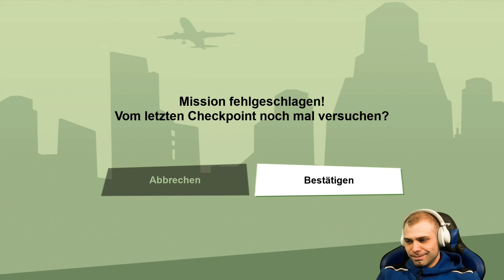🚓 GTA Trilogy San Andreas Part 23 Ryder´s Erbe 🚓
Tortoisegamer TV
Am Tarpenufer 3-5
22848 Norderstedt

SPIELEBESCHREIBUNG

Das Spiel Grand Theft Auto: The Trilogy spielt in einer Open-World, worum es hauptsächlich darum geht die Missionen abzuschließen und 100 % zu erreichen. Dies ist aber nicht ganz ohne, da es viele Schießereien und Gewalt gibt. Man sollte so gut es geht, einen guten Ruf aufbauen und sehr viel Geld beisammen haben, da man es später für einige Käufe benötigt. Natürlich dreht sich auch einiges um die Familie, die wir sehr oft auch mal rumfahren müssen, da wir ja neu in der Stadt sind. Man kann auch verschiedene Job Angebote annehmen, wie zum Beispiel Taxifahrer oder Feuerwehrmann, wo man sich noch ein wenig dazu verdienen kann. Jetzt hier im Remastered wurde die Grafik hochgeschraubt, sowie die Steuerung vereinfacht. Es soll wohl auch einige kleinere Änderungen geben, worauf wir uns schon freuen dürfen. Schaffen wir es zu überleben und uns in der Kriminellenszene zu behaupten. ?!

MEHR DATEN:

TITEL: Grand Theft Auto: The Trilogy – The Definitive Edition
ENGLISH TITLE: Grand Theft Auto: The Trilogy – The Definitive Edition
ENTWICKLER: Rockstar Games, adapted by Grove Street Games
PUBLISHER: Rockstar Games
SYSTEM: Nintendo Switch, Playstation 4/5, Xbox One/Series, PC
DEUTSCHLAND RELEASE: 11. November 2021
Algorithmus Worth Key